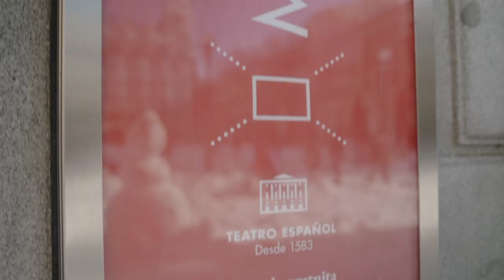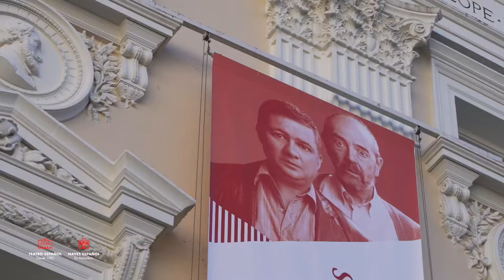Diálogos. Miguel Rellán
Cuarta entrega de DIÁLOGOS, la serie de entrevistas con las que el Teatro Español pretende acercar a los espectadores una nueva manera de entender las artes escénicas de la mano de sus principales protagonistas.

En esta entrevista, el actor Miguel Rellán y la periodista de RTVE Machús Osinaga charlan en el Salón Tirso de Molina del Teatro Español. Reflexionan sobre la obra ‘Los asquerosos’, adaptación teatral basada en la novela de Santiago Lorenzo, pero también de muchos otros temas, algunos inspirados por la obra. Hablarán de la felicidad, del egocentrismo, del yo, de los otros, de la necesidad de hacer el bien a los otros. Y por supuesto, de su carrera artística y de los muchos avatares profesionales y personales que ha vivido.

Grabación y edición: David González Bermejo

DiálogosdelEspañol Diálogos TeatroEspañol Miguel Rellán